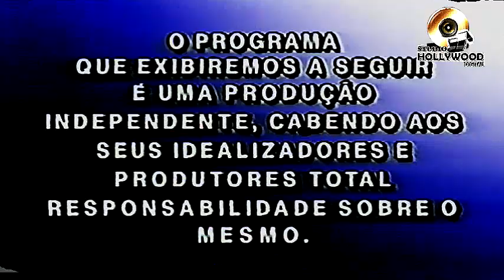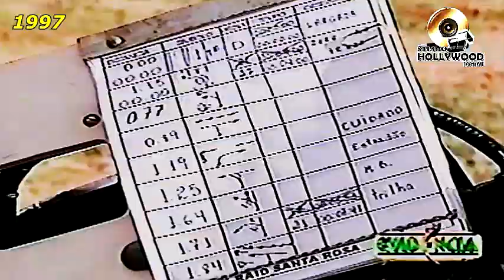1º Raid de Regularidade Em Santa Rosa de Viterbo 1997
Programa Evidência (TV Clube de Ribeirão Preto)  Em Nossa Cidade.